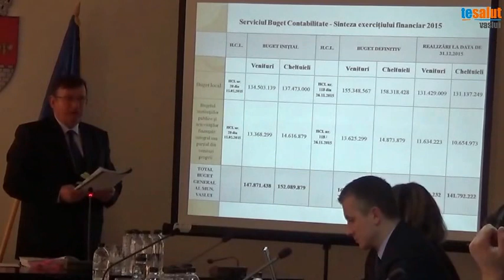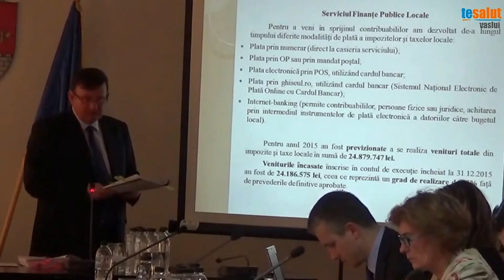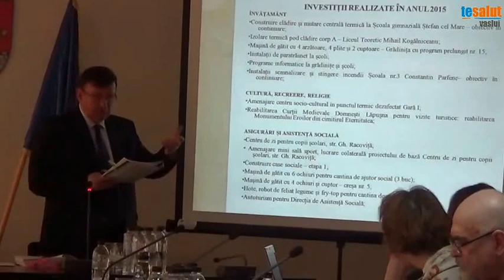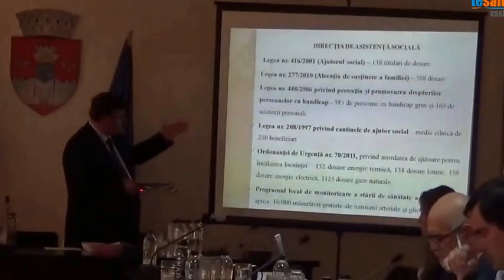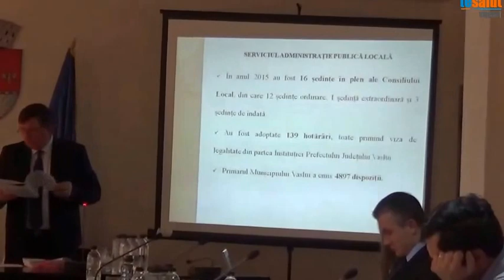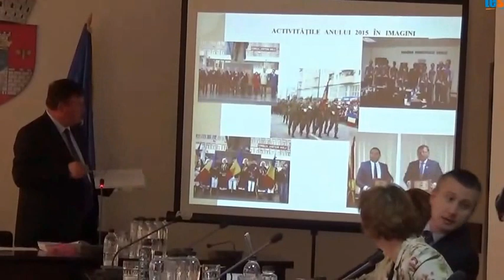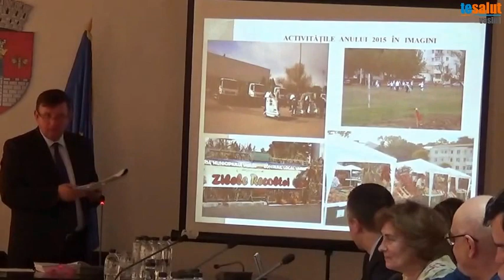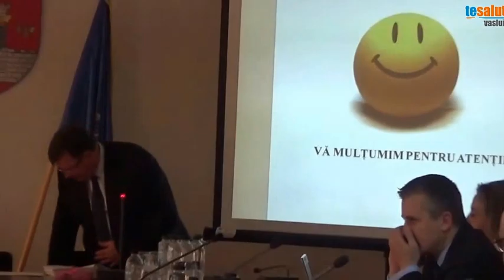Raportul primarului privind starea socio-economica a Municipiului Vaslui in anul 2015